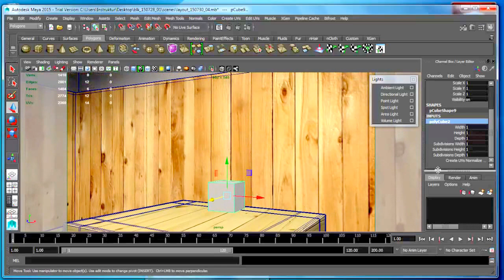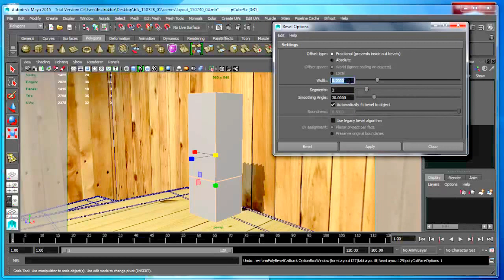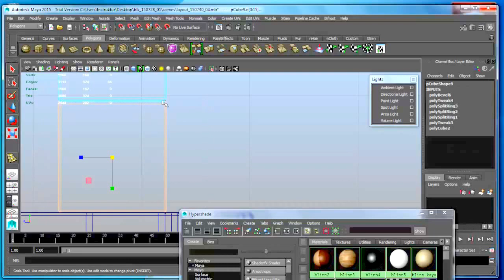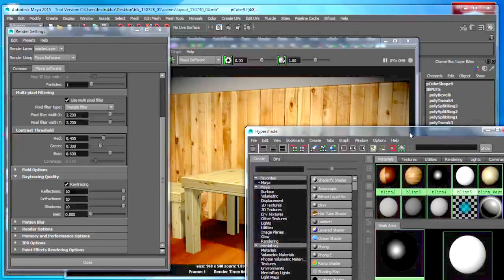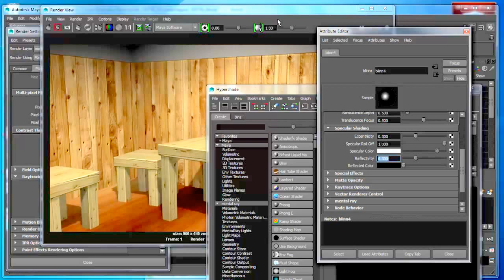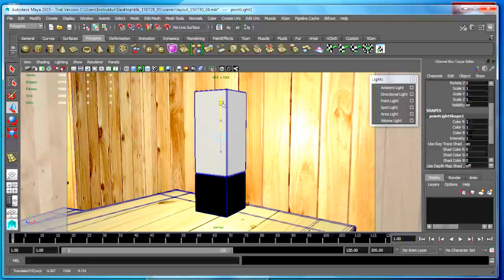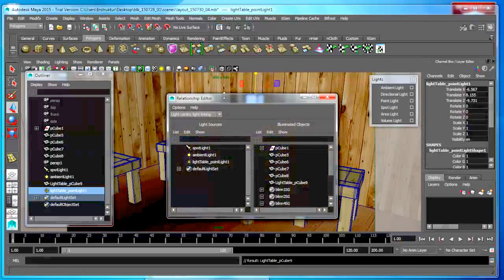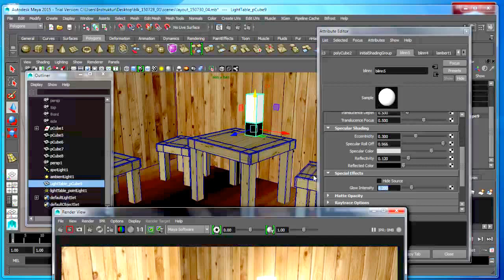BLK 150729 01 lightTable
BLK Autodesk Maya training dan profesional certification, 27 Juli - 10 Agustus 2015.
complete final lighting simulation and rendering using point light and Mental Ray rendering.